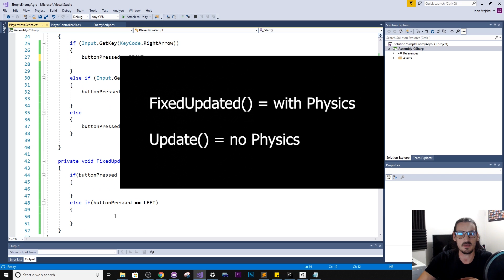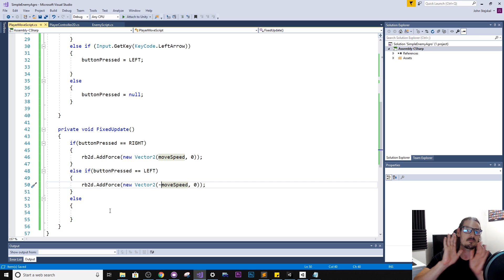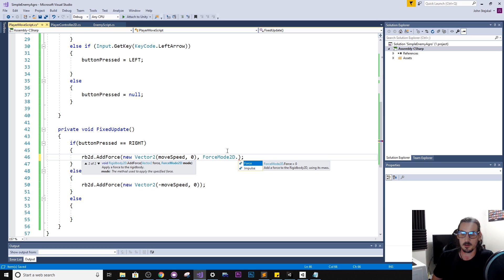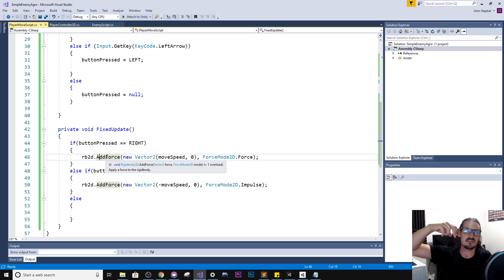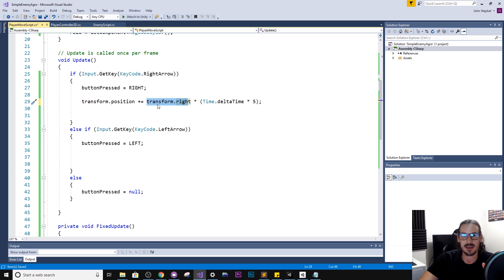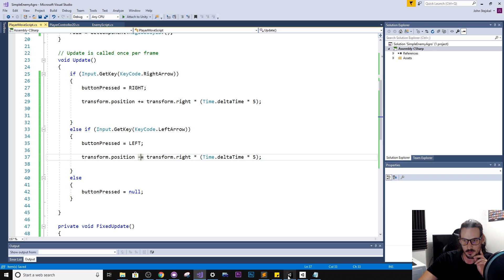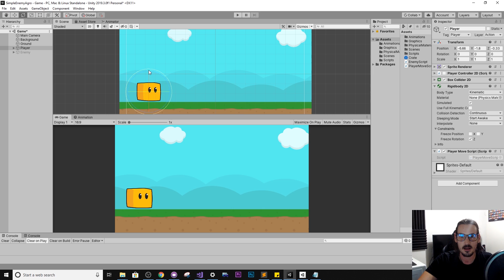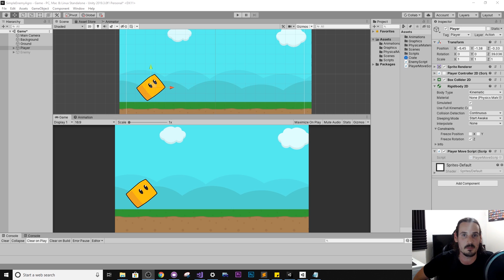4 Ways to Code 2D Player Movement in Unity (You SHOULD know these!)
How I saved my game from Disaster (Devlog)

Video desc:
In this unity game dev tutorial we look at several different approaches to coding player movement and walk (in c#), an important aspect of any 2D player controller script.